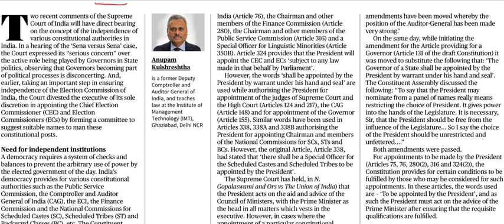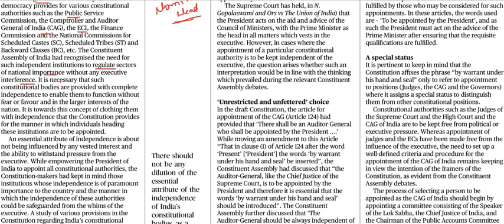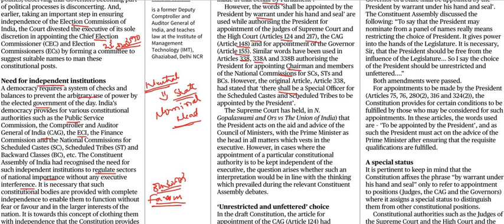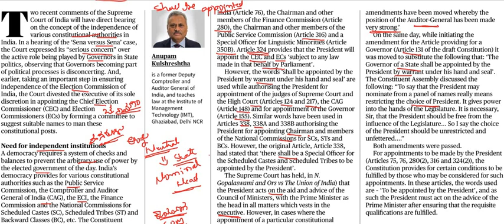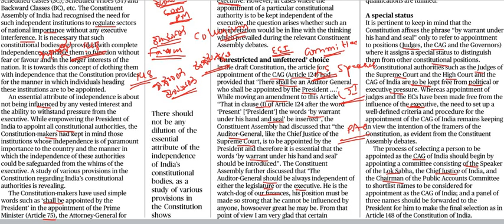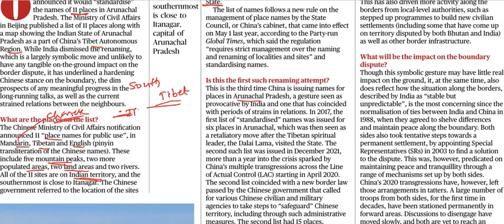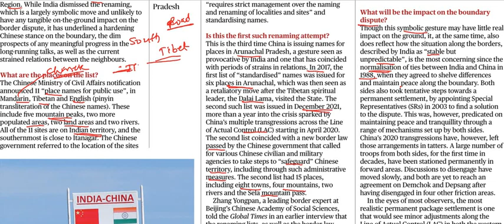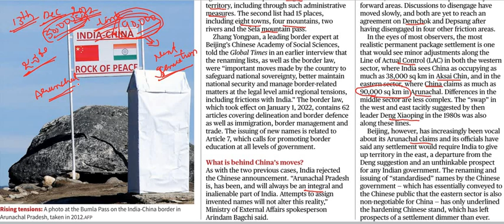Current Affairs 15th April 2023 || The Hindu News Analysis in Kannada by Classic Education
Classic Education
Dharwad